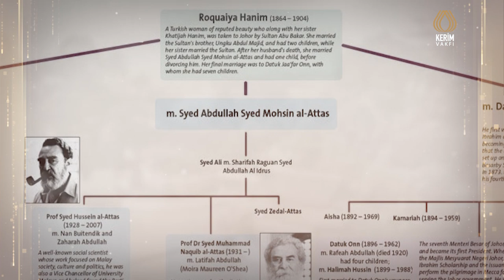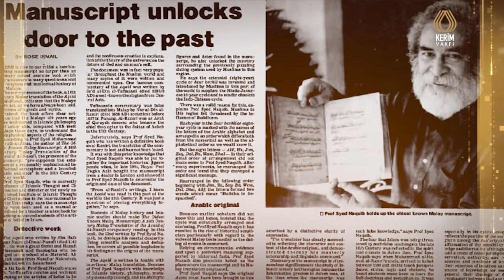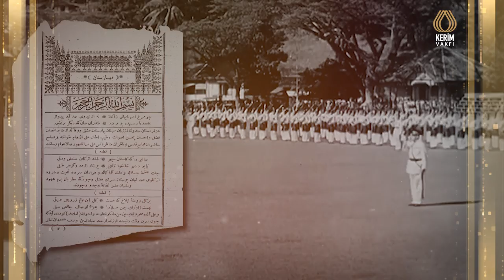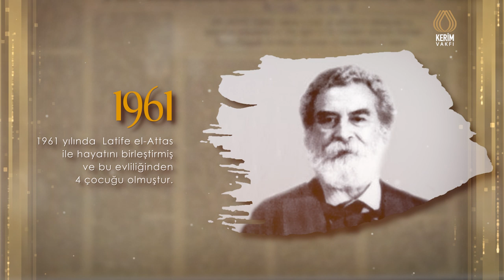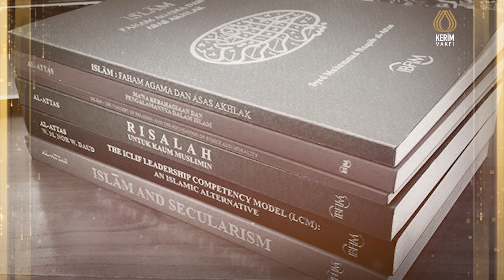15. DOST İslam'a Hizmet Ödülü Sahibi Seyyid Muhammed Nakib al-Attas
15. DOST İslam'a Hizmet Ödülü Sahibi Seyyid Muhammed Nakib al-Attas

25 Kasım 2018 tarihinde TÜRKKAD ve KERİM Vakfı tarafından 15. "DOST" İslâm'a Hizmet Ödülü takdim edilen Seyyid Muhammed Nakib al-Attas için Kerim Vakfı tarafından hazırlanan tanıtım filmidir.

TÜRKKAD ve KERİM Vakfı tarafından Nefes Yayınevi'ne hazırlatılmıştır.